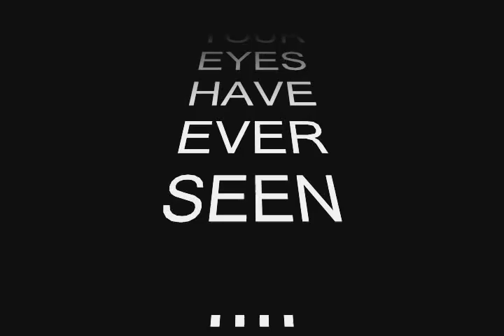AWSOME ANIMATION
this is awsome really cool unbelieveabley sensasionalistic homie, playstaion xbox halo 3 1 2 runescape zezima noob WoW world warcraft anime noob funny cool naruto south park beavis butthead joke prank how to tutorial magic tricks david blaine criss angel crocker chad wardenn parody ATHF aqua teen hunger force meatwad fryloc master shake robot chicken master cheif ms painting speed art